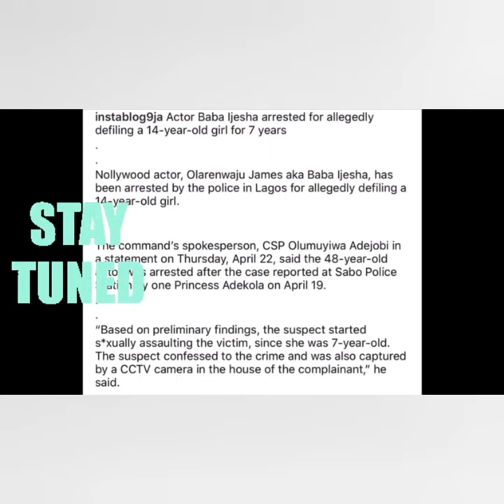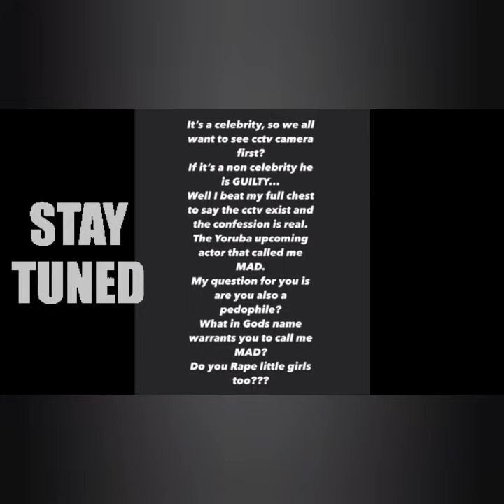tonto dikeh is mad for insulting baba Ijesha. iyabo ojo stand on baba ijesha matter